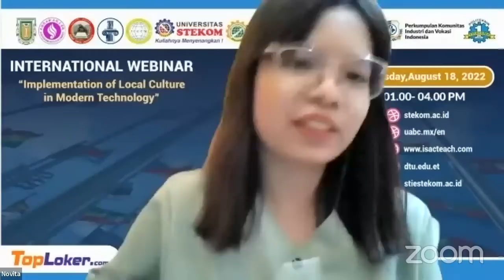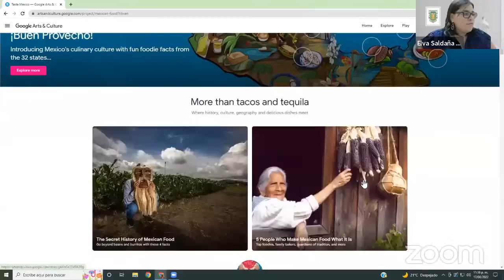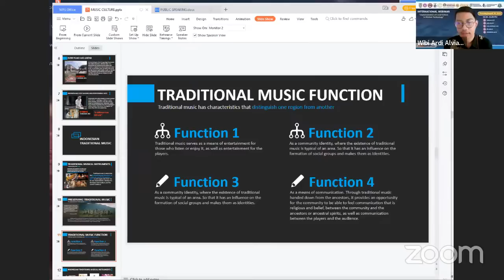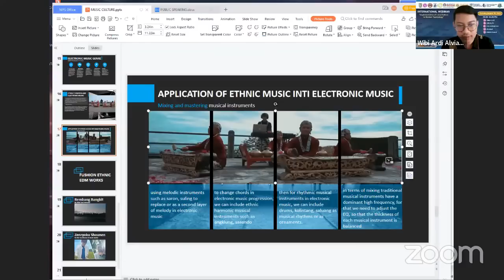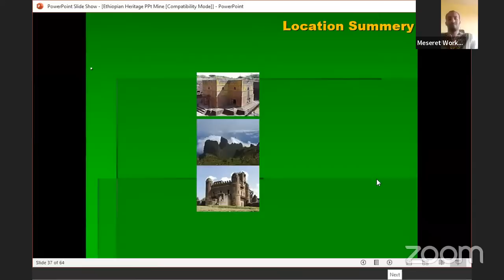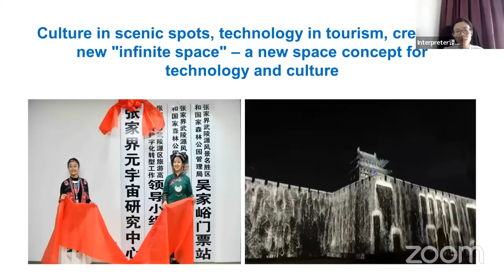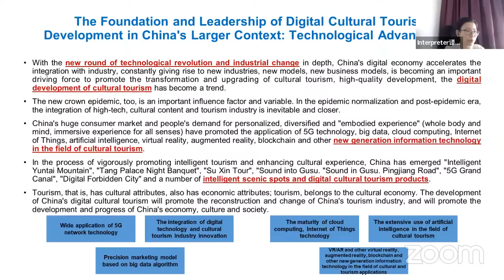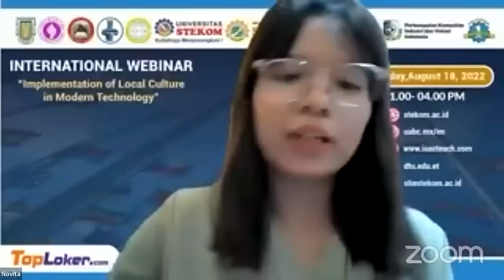Webinar International : "Implementation of Local Culture in Model Technology"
*Thursday, August 18, 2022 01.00 PM - 04.00 PM Indonesian Time*
*International Webinar : "Implementation of Local Culture in Model Technology"*

Organized by University of Science & Computer Technology (STEKOM University) Autonomous University of Baja California (Mexico), Wuxi Vocational Institute Of Commerce (China), Debre Tabor International University (Ethiopia), Indonesian Smart Teacherpreneur Association (PTIC)

*Opening Speech*
1. Dr. Joseph Teguh Santoso (Rector of STEKOM University-Indonesia)
2. Zhu Zhanglong (Party Committee Member and Vice President of Wuxi Vocational Institute Of Commerce-China)

*Speaker*
1. Professor Elva Saldaña (Vice Principal for the Enólogy and Gastrónomy Faculty from Autonomous University of Baja California-Mexico)
2. Wang Tao PhD (Lecturer Wuxi Vocational Institute Of Commerce-China)
3.
4. Wibi Ardi Alvianto, M.Pd (Lecturer of Graphic Design from STEKOM University-Indonesia)

*Moderator :* Setiyo Adi Nugroho (Lecturer of STEKOM University)
*MC/Host :*  Anggi Novita Sari (Division International Relationship of STEKOM University)

*FREE:* Useful knowledge, verified e-certificate by verifikasi.me (cannot be faked, on D+5)